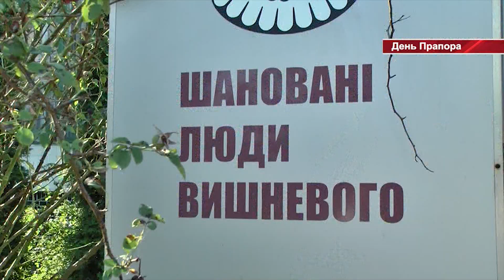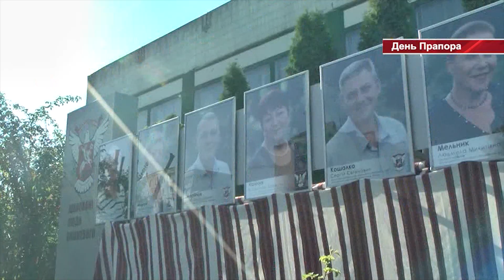Тижневик Вишневого від 26.08.2018 року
У Вишневому відкрився дошкільний навчальний заклад «Колобок»